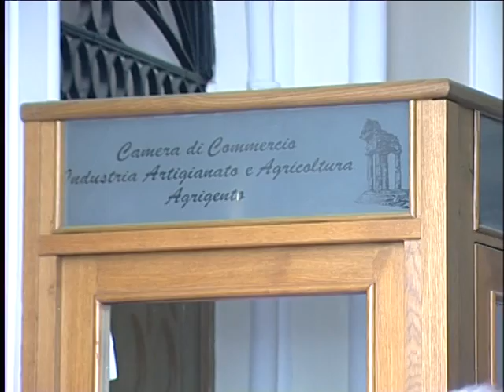Sicilia TV (Favara) Tassa di Soggiorno, nota di Vittorio Messina